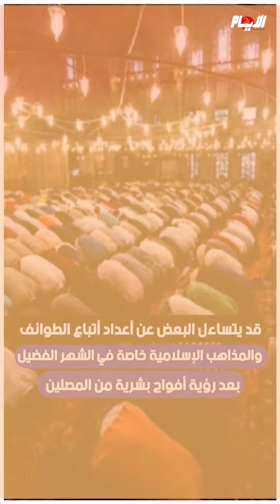هذه أعداد أتباع الطوائف والمذاهب الإسلامية والمذاهب السنّية تتفوق على المذاهب الشيعية